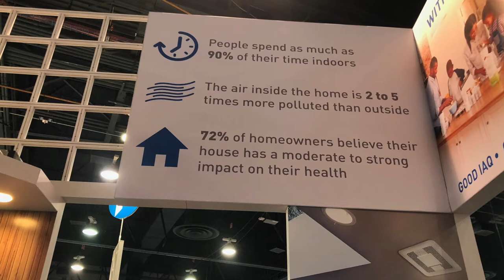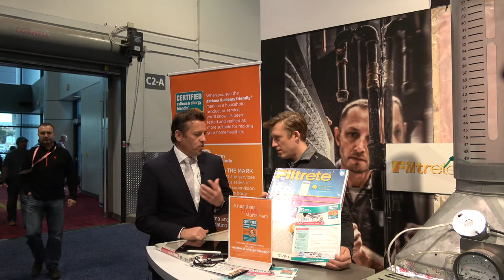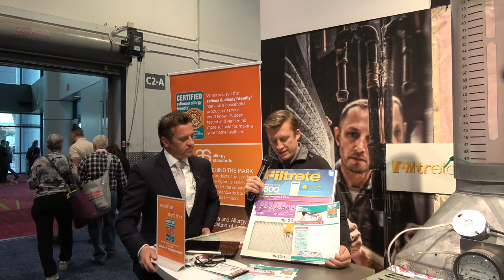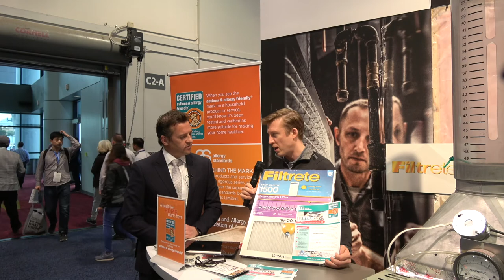IBS and KBS 2020 John McKeon talks to Zach Miller 3M Filtrete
CEO of Allergy Standards Ltd., Dr. John McKeon chats with Zach Miller of 3M about CERTIFIED air filter Filtrete and its smart filter technology which maximises capturing of viruses, bacteria and allergens